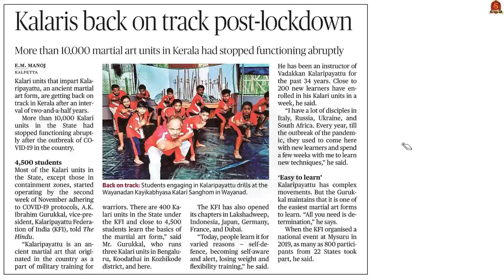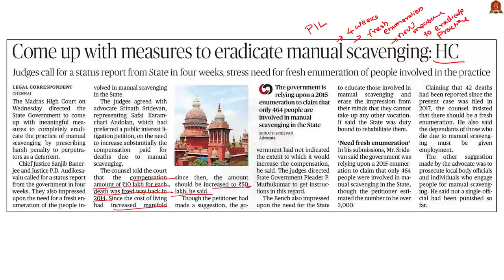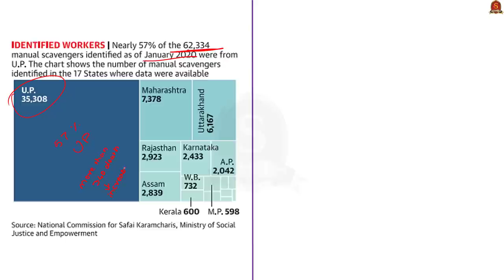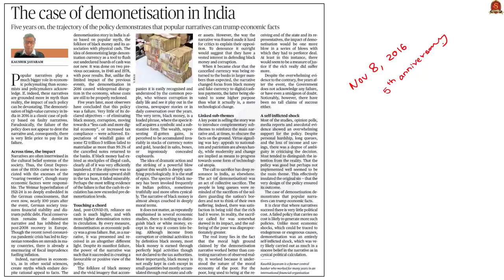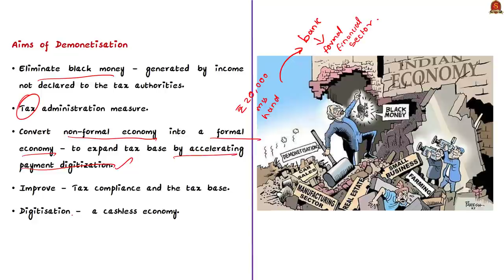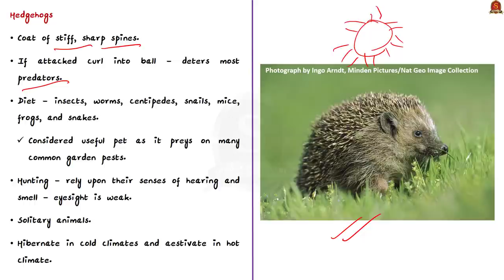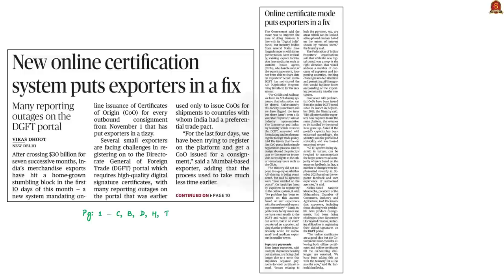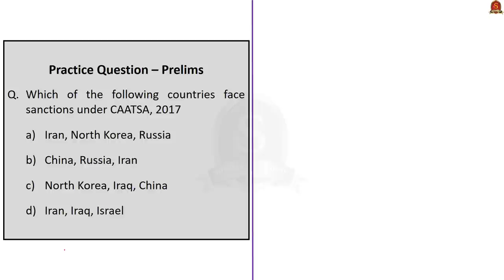The Hindu Daily News Analysis|| 11th November 2021 ||UPSC Current Affairs||Prelims '22 & Mains '21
Time Stamping -
►►Introduction - 0:00
►►List of Topics - 0:09
1. Kalaris back on track post-lockdown - 0:30
2. Come up with measures to eradicate manual scavenging: HC - 06:07
3. Draft document of Glasgow pact says climate finance is insufficient - 15:22
4. The case of demonetisation in India (Editorial) - 22:23
5. On a mission to protect hedgehogs - 32:37
6. Voices on Capitol Hill back CAATSA sanctions waiver for India - 36:19
7. Union Cabinet brings back MPLAD Scheme - 41:12
8. New online certification system puts exporters in a fix - 42:41
9. Prelims Practice Questions - 47:58
10. Mains Practice Question - 49:13

Important topics such as ManualScavenging Kalaripayattu ClimateFinance Demonetisation Hedgehogs MPLADS CAATSA S400missile CertificateOfOrigin are vividly discussed in UPSC Civil Services Exam Perspective in this video, with a special Practice cum Revision session in the end.